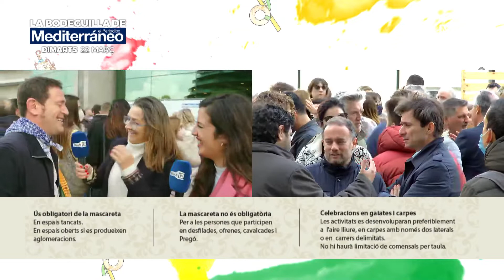MAGDALENA 2022: La Bodeguilla de MEDITERRÁNEO | 22/03/2022